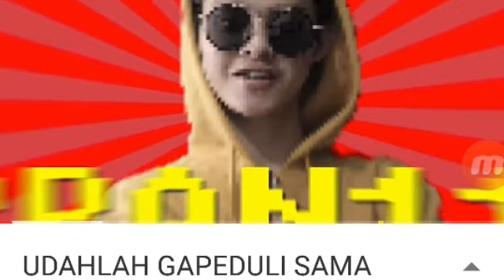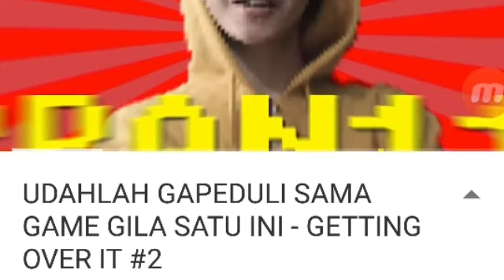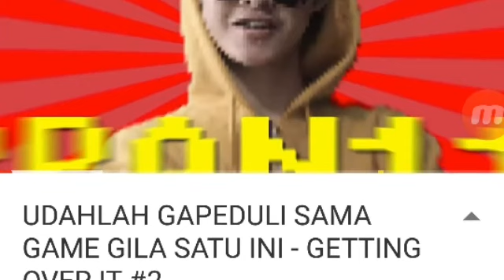Lagu intro erpan1140 versi 2018